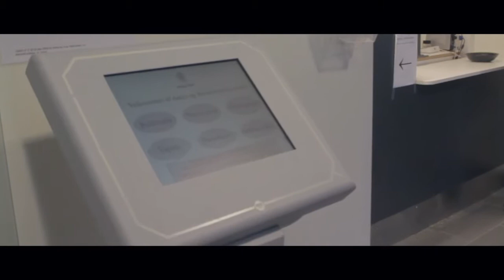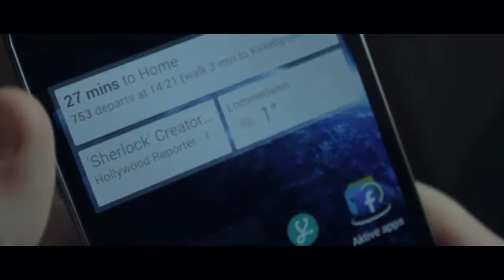"Mistankens far"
En kortfilm basert på "den syvende far i huset" og karakteren "Harry Hole" og modernisert i form av krim. Klarer du å løse mysteriet?